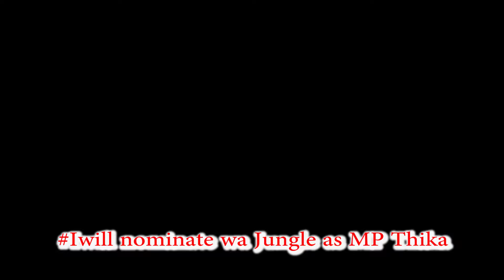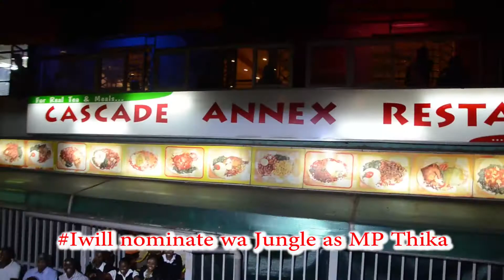Thika Mp aspirant Wainaina wa Jungle campaign.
Thika Mp aspirant Wainaina wa Jungle mega campaign towards nominations